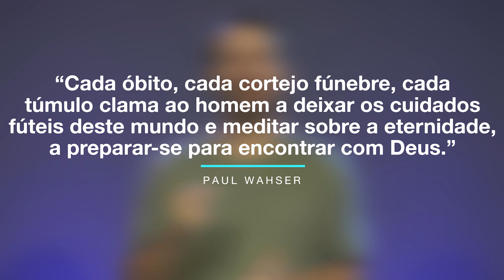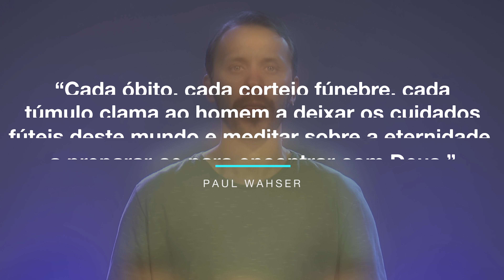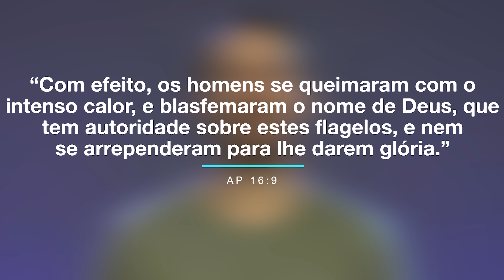Petrópolis debaixo d’água e o livro de Apocalipse | Pastor Rodrigo Mocellin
- Enchente em Petrópolis provoca tragedia. Qual a relação entre catástrofes e Apocalipse?
- Curso Homeschooling ao Alcance de todos
Adquira e mude a história de sua família!
Contribua com a Igreja Resgatar:
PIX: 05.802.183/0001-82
Conta corrente:
BRADESCO Agência: 3876 C/c 78-7
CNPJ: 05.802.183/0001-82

- Cultos: Domingo 9:30h e 19:30h e Quinta às 19:30